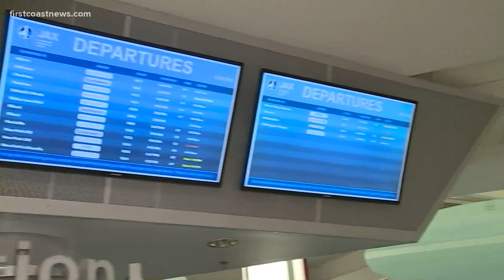Travelers still experiencing delays at Jacksonville Airport